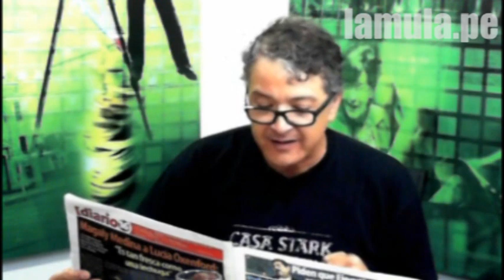Lourdes Alcorta opina sobre el aborto y otros temas.flv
La congresista estuvo en el programa Después de Todo, que conduce el periodista Pedro Salinas en La Mula TV